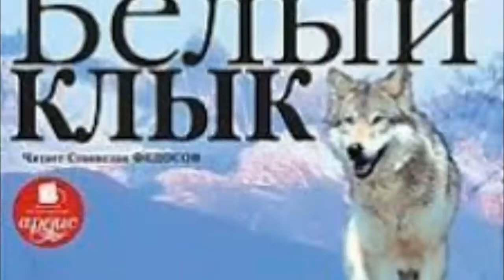БЕЛЫЙ КЛЫК. Джек Лондон. Советский фильм 1946 год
По мотивам одноименной повести Джека Лондона.

История дикого волчонка, которого подобрал и воспитал мальчик-индеец. Попав к злому человеку - владельцу бара, Белый Клык превратился в свирепого злобного зверя, выходившего победителем из всех собачьих боёв, которые устраивал его предприимчивый хозяин. Но однажды его, полузадушенного, вырвал из пасти бульдога инженер Уидон Скотт. Его доброта преобразила зверя.